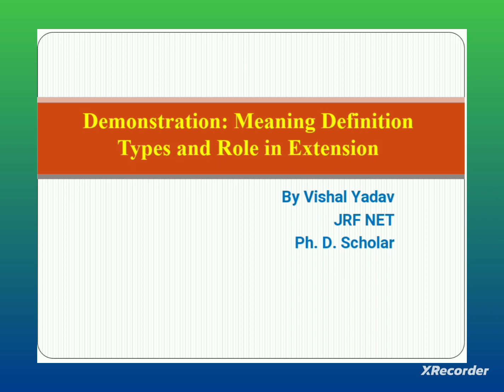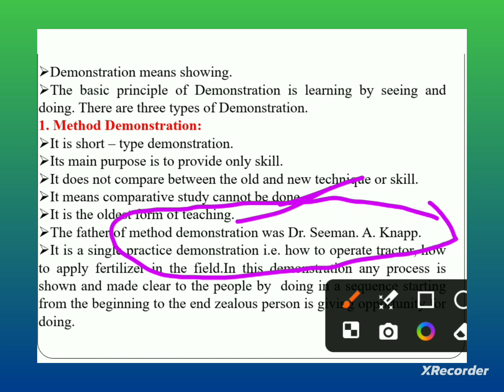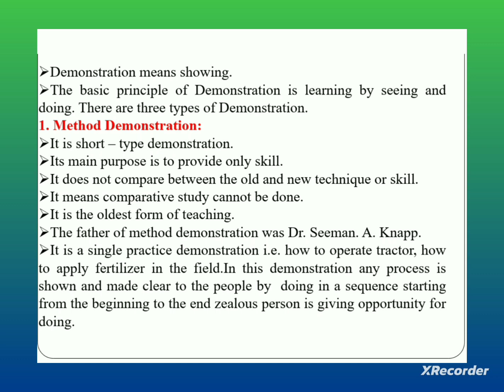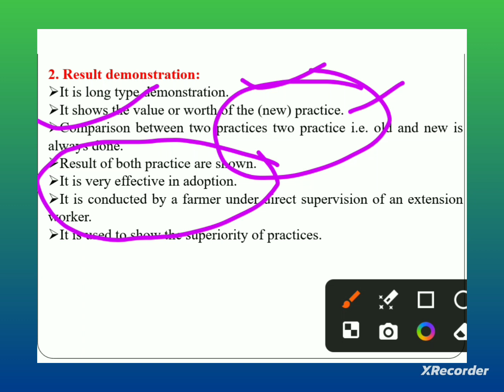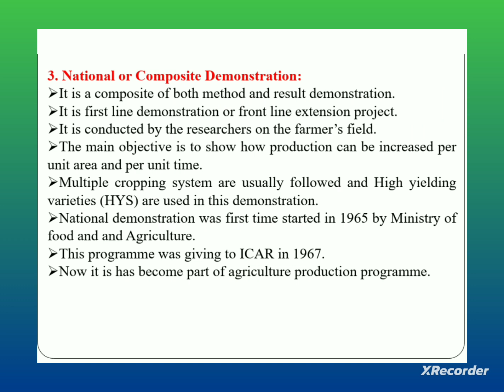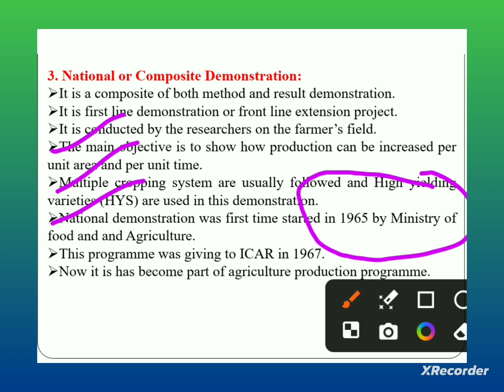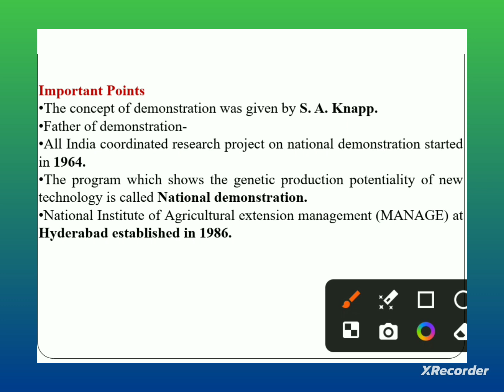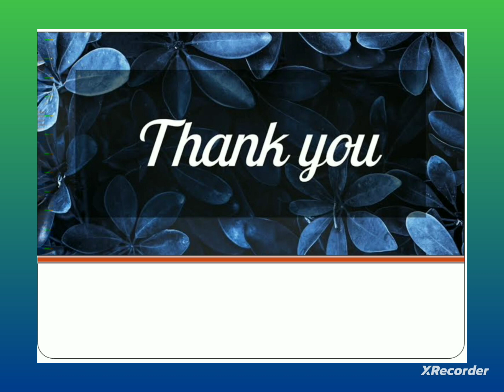Demonstration!Meaning Definition Types And Role in Extension!by Vishal Yadav#agriculture#extension!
Hello friends Welcome to Agri Social Sciences by Vishal Channel.

Demonstration!Meaning Definition Types And Role in Extension!by Vishal Yadav!